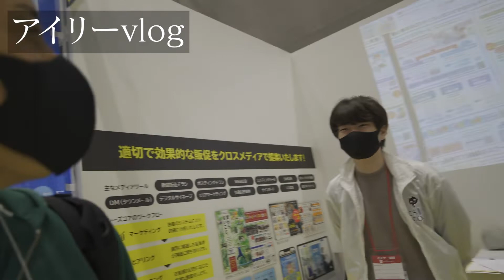【vlog】スポルテック名古屋に行ってみたら#vlog